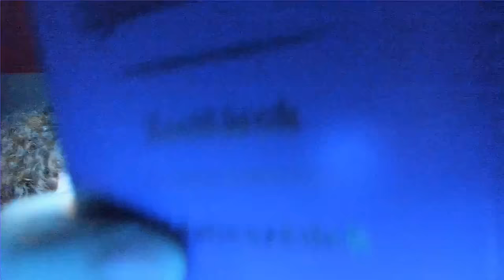MEGPRANKELTEM BARÁT EGY LEHETETLEN PÁLYÁVAL A STUMBLE GUYSBAN!